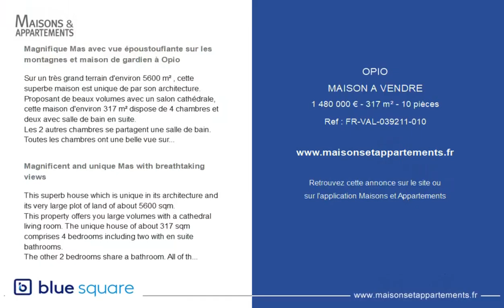OPIO - MAISON A VENDRE - 1 480 000 € - 317 m² - 10 pièce(s)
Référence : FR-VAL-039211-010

Magnifique Mas avec vue époustouflante sur les montagnes et maison de gardien à Opio

Sur un très grand terrain d'environ 5600 m² , cette superbe maison est unique de par son architecture.
Proposant de beaux volumes avec un salon cathédrale, cette maison d'environ 317 m² dispose de 4 chambres et deux avec salle de bain en suite.
Les 2 autres chambres se partagent une salle de bain. Toutes les chambres ont une belle vue sur le jardin.
Au niveau inférieur, une immense salle de jeu, ou autre selon vos désirs , deux buanderies et une très belle cave à vin.
Sur le terrain vous trouverez une grande piscine chauffée, un terrain de pétanque de compétition et une maison de gardien d'environ 60 m² .
Abri pour 3 voitures et beaucoup de places de parking.
Vue superbe sur les montagnes.

Magnificent and unique Mas with breathtaking views

This superb house which is unique in its architecture and its very large plot of land of about 5600 sqm.
This property offers you large volumes with a cathedral living room. The unique house of about 317 sqm comprises 4 bedrooms including two with en suite bathrooms.
The other 2 bedrooms share a bathroom. All of them have a nice view on the garden.
On the lower level there is a spacious games room, two laundry rooms and a beautiful wine cellar.
On the grounds you will find a large heated swimming pool, a competition petanque court and a caretaker's house of about 60 sqm.
There is a carport for 3 cars and parking spaces.
Breathtaking views of the mountains .
Must be seen !

|2536895|